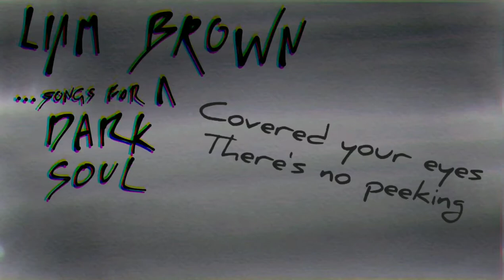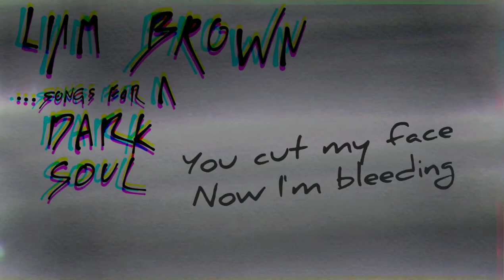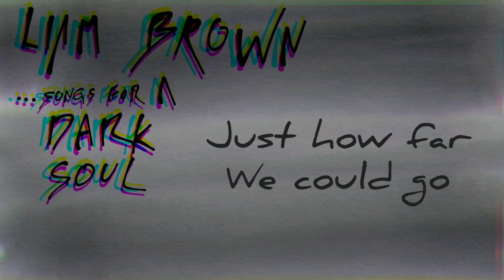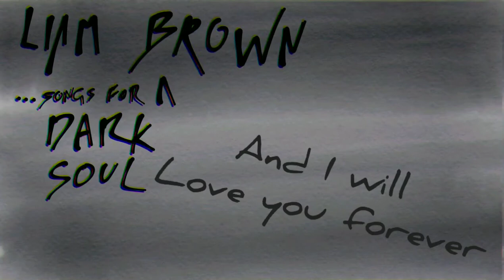Liam Brown - Beautifully Twisted and Criminally Convicted